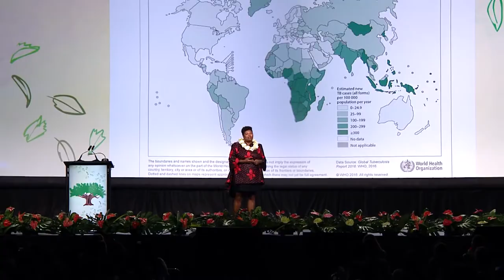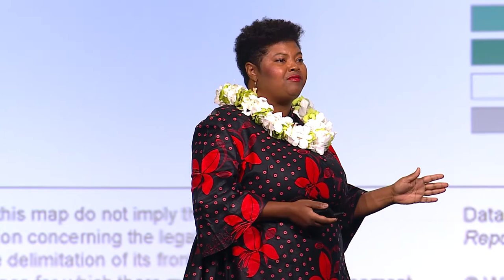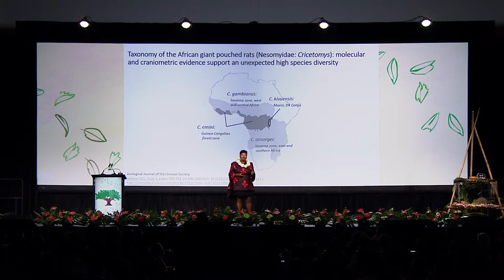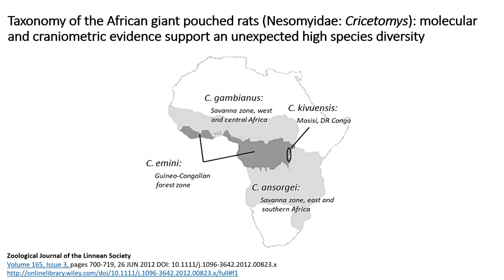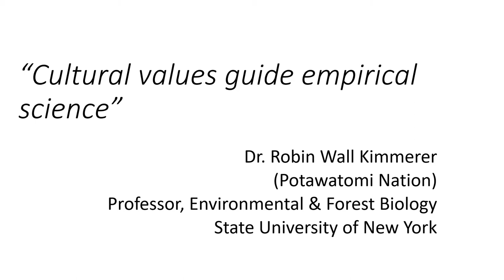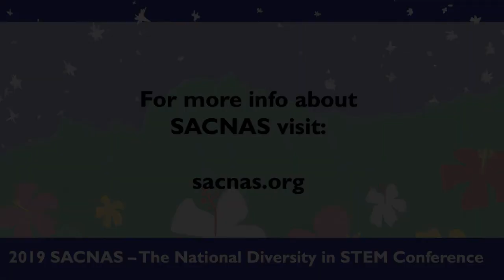2019 SACNAS Featured Speaker: Dr. Danielle N. Lee